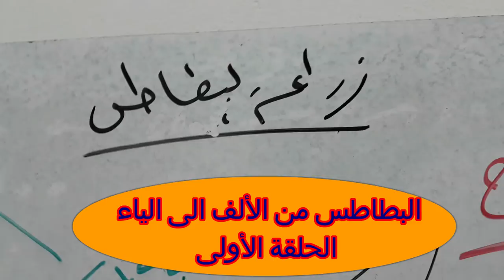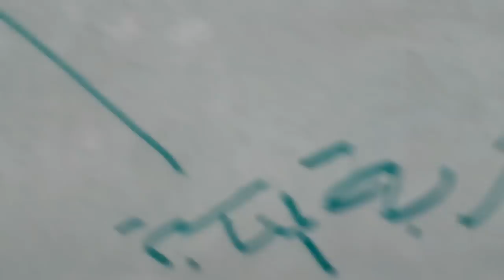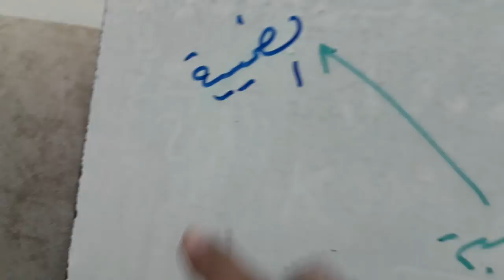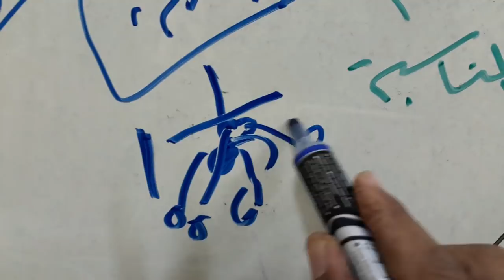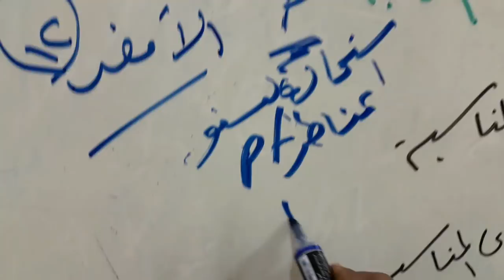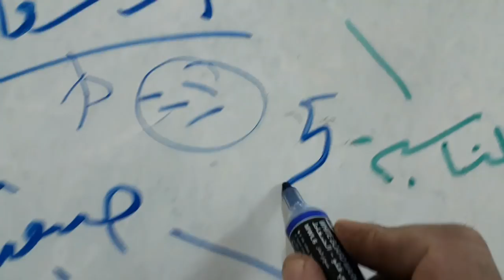زراعة البطاطس من الالف الى الياء .. الفديو الاول ....